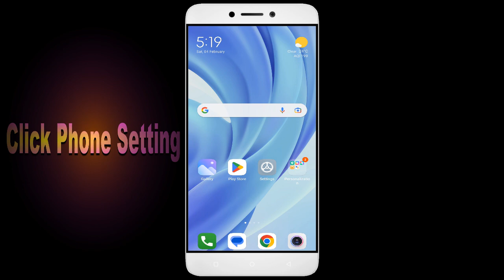How To Fix Unfortunately, Differences Journey App has stopped | Keeps Crashing Problem in Android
How To Fix Unfortunately, Differences Journey App has stopped | Keeps Crashing Problem in Android | Not Open

In this video, I'm going to show you how to fix Differences Journey apps not working. If you're having trouble with your Differences Journey app, then this video is for you!

Differences Journey is a sport that's growing in Differences Journeyity all over the world, and with that comes the need for Differences Journey apps. Whether you're in a Differences Journey or just interested in the sport, this video will show you how to fix your Differences Journey apps so you can play!

Fix Differences Journey not open problem,
How to fix Differences Journey all problems solve,
How to fix Differences Journey not working problem in android phone,
How to fix Differences Journey app not open problem in android phone,
Fix Differences Journey not working in android,
Differences Journey all problems solve,
Differences Journey not responding,
How to fix Differences Journey keeps stopping error in android mobile,
How to Fix Differences Journey App Black Screen Error Problem Solve in Android & Ios
How to Fix Differences Journey App Loading Problem in Android
How to Fix Differences Journey App Loading Problem in IOS
How to Fix Something Went Wrong and the Service Failed to Start Error in Differences Journey App.
How To Fix Unfortunately Differences Journey App Has Stopped Error Problem in Android Phone.
How to Fix Solve Differences Journey App Not Working | Not Opening | Not Open | Loading Solve Problem in Android & Ios
Differences Journey not working,
why Differences Journey is not working in my phone,
Differences Journey match not starting,
Differences Journey not starting,
Differences Journey failed to load server list,